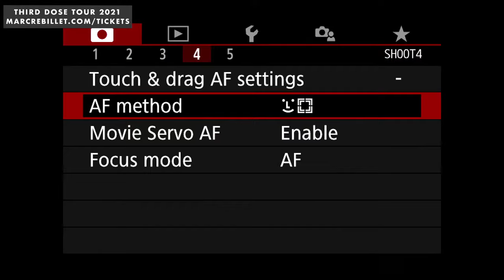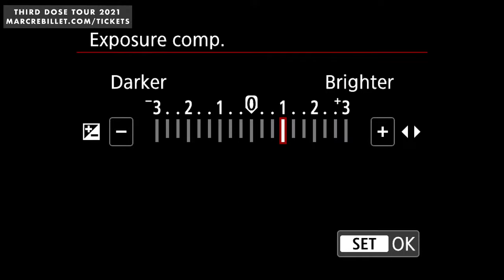MISS ME?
Search "Marc Rebillet" on all streaming services for my music!

Thumbnail by the amazing Fka Jar!